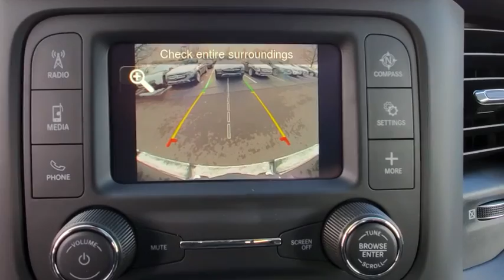2020 Ram 1500 available in Dublin, Columbus, Delaware, OH LN190288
New 2020 Ram 1500 available in Dublin, Ohio at Crown CDJR Dublin. Servicing the Columbus, Delaware, Powell, Westerville, OH area.
2020 Ram 1500 Big Horn - Stock#: LN190288 - VIN#: 1C6SRFBT9LN190288

$6879 off MSRP! Priced below KBB Fair Purchase Price!Diamond Black 2020 Ram 1500 Big Horn/Lone Star 4WD HEMI 5.7L V8 Multi Displacement VVT Price includes: $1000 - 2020 National Retail Consumer Cash 20CL1. Exp. 01/02/2020 $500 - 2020 Retail Bonus Cash 20CLA1. Exp. 01/02/2020 $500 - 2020 Big Horn/Lone Star Retail Bonus Cash 38CL6. Exp. 01/02/2020 $500 - Chrysler Capital 2020 Bonus Cash 20CL5. Exp. 01/02/2020 $1000 - Great Lakes 2020 Bonus Cash GLCLA. Exp. 01/02/2020BACK-UP CAMERA 4X4 BLUETOOTH REMOTE START MP3 Player KEYLESS ENTRY ALLOY WHEELS.
ENGINE: 5.7L V8 HEMI MDS VVT  -inc: Active Noise Control System  180 Amp Alternator  Heavy Duty Engine Cooling  GVWR: 7 100 lbs  Dual Rear Exhaust w/Bright Tips  HEMI badge  600W Engine Cooling Fan  26 Gallon Fuel Tank,DIAMOND BLACK CRYSTAL PEARLCOAT,WHEELS: 18 X 8 CAST-ALUMINUM PAINTED  (STD),GVWR: 7 100 LBS,DIESEL GRAY/BLACK  CLOTH BENCH SEAT,TRANSMISSION: 8-SPEED AUTOMATIC (8HP75),REMOTE START SYSTEM,TIRES: 275/65R18 BSW ALL SEASON LRR  (STD),QUICK ORDER PACKAGE 25Z BIG HORN  -inc: Engine: 5.7L V8 HEMI MDS VVT  Transmission: 8-Speed Automatic (8HP75),3.21 REAR AXLE RATIO  (STD),Four Wheel Drive,Tow Hitch,Power Steering,ABS,4-Wheel Disc Brakes,Brake Assist,Aluminum Wheels,Tires - Front All-Season,Tires - Rear All-Season,Conventional Spare Tire,Heated Mirrors,Power Mirror(s),Sliding Rear Window,Privacy Glass,Intermittent Wipers,Variable Speed Intermittent Wipers,Power Door Locks,Daytime Running Lights,Automatic Headlights,Fog Lamps,AM/FM Stereo,Bluetooth Connection,MP3 Player,Steering Wheel Audio Controls,Auxiliary Audio Input,Adjustable Steering Wheel,Trip Computer,Power Windows,Pass-Through Rear Seat,Rear Bench Seat,Leather Steering Wheel,Keyless Start,Keyless Entry,Power Door Locks,Cruise Control,A/C,Cloth Seats,Split Bench Seat,Passenger Vanity Mirror,Passenger Illuminated Visor Mirror,Floor Mats,WiFi Hotspot,Power Windows,Sliding Rear Window,Power Door Locks,Trip Computer,Engine Immobilizer,Traction Control,Stability Control,Traction Control,Front Side Air Bag,Tire Pressure Monitor,Driver Air Bag,Passenger Air Bag,Front Head Air Bag,Rear Head Air Bag,Passenger Air Bag Sensor,Child Safety Locks,Back-Up Camera